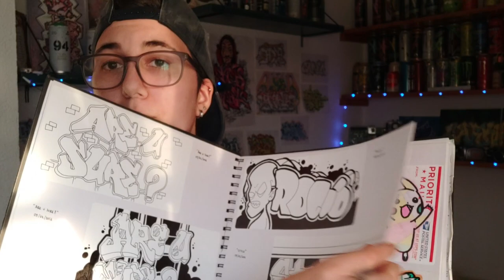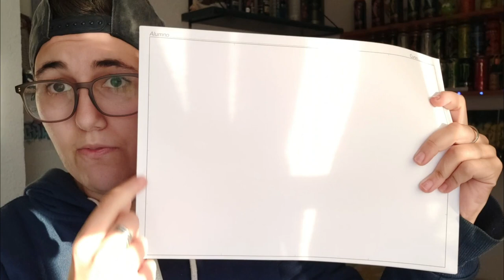¿CON QUÉ PINTO MIS GRAFFITIS? - MIS MATERIALES DE DIBUJO | Carka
En este vídeo os enseño todos mis materiales con los que pinto mis graffitis en papel y lienzo. Espero que os guste.